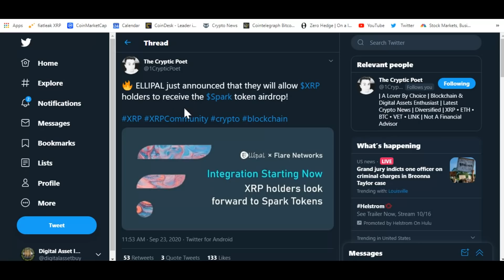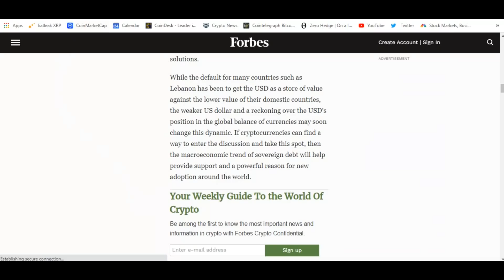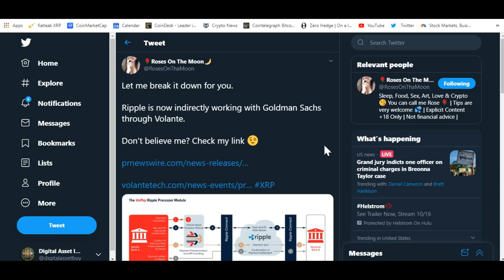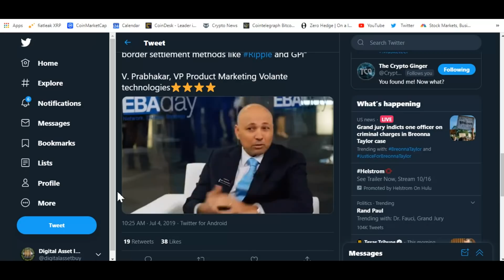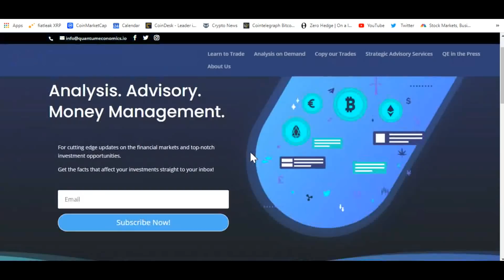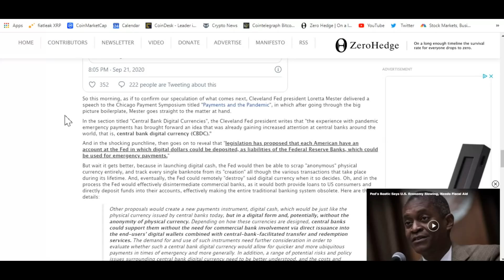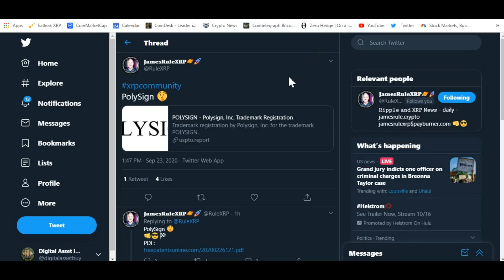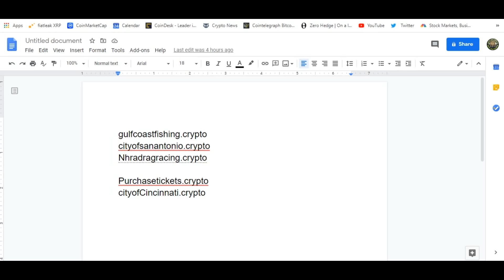Ripple , Volante , Goldman Sachs , Polysign Patent/Trademark / XRP